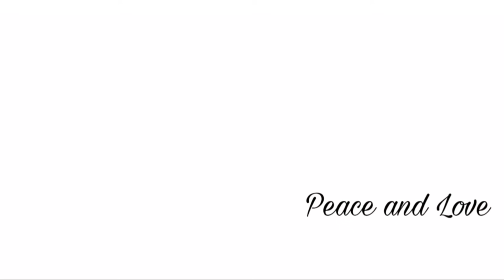30 minutes bird singing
30 minutes bird singing